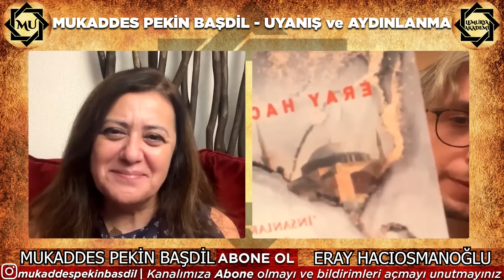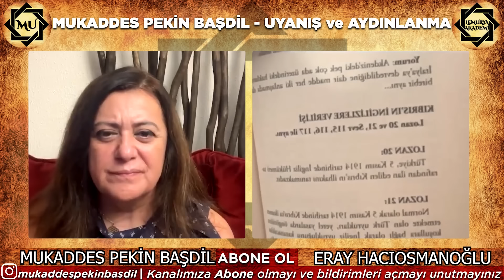Esaretin İpleri Çözülüyor! 100 Yıldır Gizlenen Gerçekler Ortaya Çıkıyor!| Mukaddes Pekin Başdil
Esaretin İpleri Çözülüyor! 100 Yıldır Gizlenen Gerçekler Ortaya Çıkıyor!| Mukaddes Pekin Başdil & Eray Hacıosmanoğlu

00:00 Giriş
02:49 Türkiye'de Yapılan  Uyanış ve Şifre Programlarının Asıl Amacı
13:40 Maskeler Düşüyor, Gerçekler Açığa Çıkıyor!
21:20 "Dananın Kuyruğu Kopuyor! Türk Milletine Yalan Söyleyemezsin!"
29:10  Esaretin İpleri Çözülüyor mu? Türkiye Nasıl Bir Oyunun İçinde?
38:58 Lozan ve Sevr Anlaşması Maddeleri Aslında Aynı mı?
48:47 "Uyanış Adı Altında Uyutuluyoruz!"
56:14 Gerçek Belgeler Ortaya Çıkacak mı?
01:02:28 10-20 Yıllık Haritalarla Tüm Planları Biliyorlar!
01:07:35 Dini Kullanarak Nasıl İşgal Ediyorlar?

Mukaddes Pekin Başdil bu programda, Eray Hacıosmanoğlu ile birlikte uyanış ve uyutulma kavramlarını tartışıyor. Uyanış adı altında aslında nasıl uyutulduğumuzu ve yüzyıllık planların nasıl gizlendiğini derinlemesine ele alıyorlar. Hakikat perdesinin arkasında neler olduğunu anlamaya çalışırken, esaretin ipleriyle nasıl bağlandığımız ve maskelerin nasıl düşmeye başladığına dair çarpıcı analizler yapılıyor. Bu programda, uyanışın gerçek mi yoksa büyük bir yanılsama mı olduğu sorusu masaya yatırılıyor.

1. Kişisel & Ruhani Gelişim serisi için

2. Şifa, Sağlık, İyileşme, Şifalanma ve Doğal Şifa Yöntemleri serisi için

3. Bilinmeyen Bilimler ile Bildiklerinizi Unutun serisi için

4. Politik - Yönetim, Gündem ve Bilinmeyenler... serisi için

5. Gizemler, Doğaüstü, Yeraltı, Dünya Dışı Yaşamlar ve Bilinmeyenler... serisi için

6. Numeroloji serisi için

7. Tasavvuf, Sufi, İnanç ve Kadim Seriler serisi için

8. Frekanslar ve Astronomi serisi için

9. Meditasyonlar serisi için

10. Haluk Özdil ile Gündem ve Bilinmeyenler serisi için